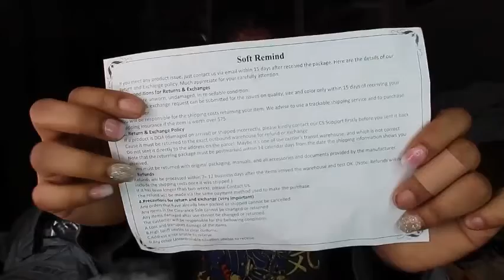TRY ON HAUL & REVIEWS - SOULMIA | Nana Roshell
📹 Creator: Nana Roshell

👗 Items:
Dragon Tee